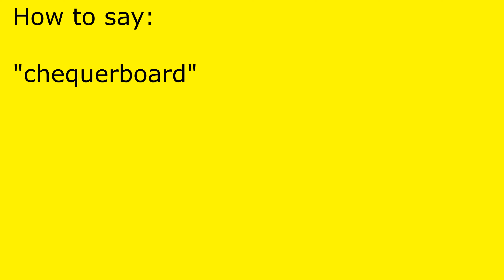How to pronounce chequerboard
chequerboard pronunciation.